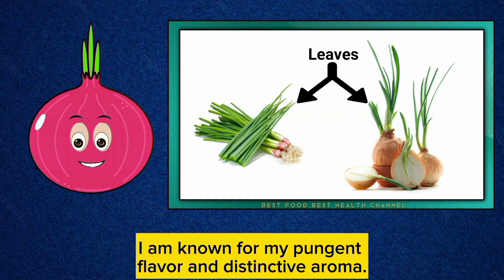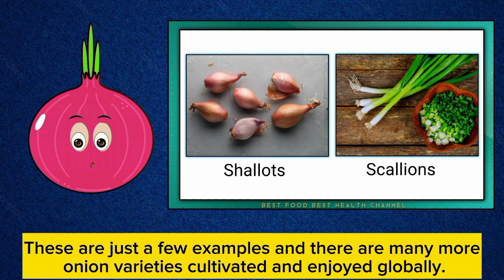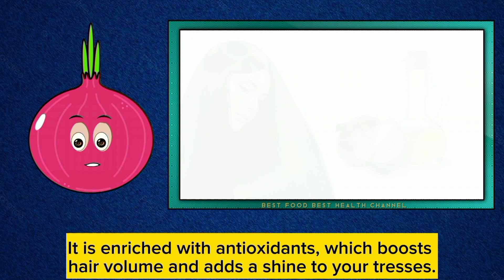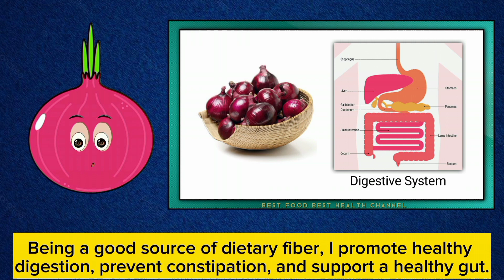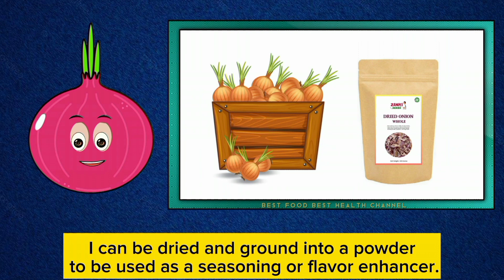Onion Benefits | Onion Benefits for Health | Pyaz Khane ke fayde | Onion oil for hair growth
Your Quaris -
onion benefits
onion benefits for health
pyaz khane ke fayde
raw onion benefits
benefits of onion juice for hair
white onion benefits
onion benefits for hair
benefits of eating raw onion
onion juice benefits
onion oil benefits for hair
onion
the onion
onion health benefits
onion benefits for skin
raw onion health benefits
benefits of eating onion
onion juice for hair fall
apple and onion
onion oil
onion hair oil
onion mera
onion benefits for men
onion bhaji
onion blossom
onion recipes
piyaz salad recipe
piyaz
pyaz ka pani for hair
piyaz khany ka faida
pyaz ke fayde
pyaz ke fayde in urdu